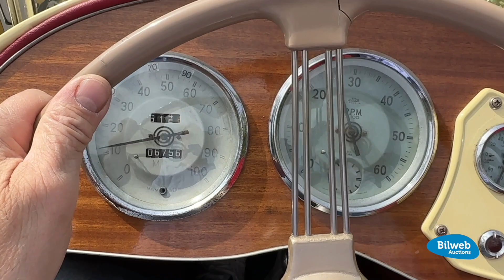16110 - MG TD — 1953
Klassisk brittisk sportvagn som gått i det soliga Kalifornien. Ett fint renoverat charmtroll, i en härlig färgkombination.